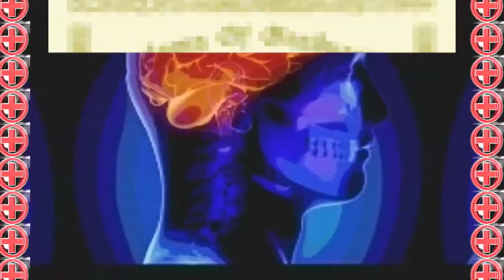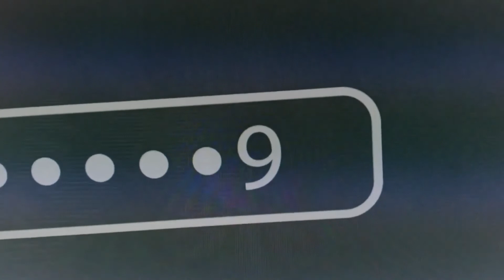Gumball hashtag trending but i try to sing in indonesian (mistake and i am french)